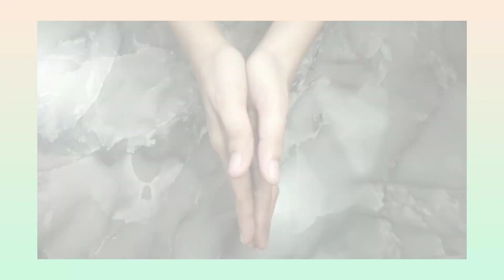A crafter's art haul🤓||Shopee finds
Ordered some supplies last 9.9 sale and I thought, "why not make a haul video?"😅 excited to use them for future resin projects!

I'm thankful to God because He blessed me with these cool supplies at a cheap price.Thankful also to my parents for letting me do my crafts,even if my things are messy sometimes😆💕

Always disinfect your parcels😊Take care all!😘